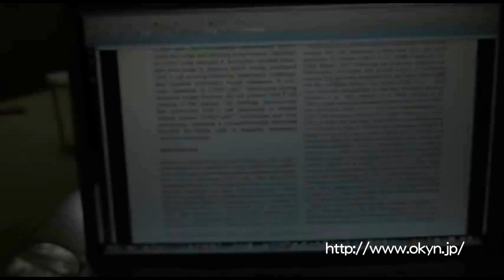第27回【ねこである。】part4（2012.1.13）〜しおちゃん〜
猫専門番組「ねこである。」！ひたすらネコ！neko！ぬこー！な60分☆
猫ちゃんが大好きな人必見です☆今回のラインナップはこちら！

〈コーナー〉
・みんなのにゃんこ
視聴者の皆様からの投稿コーナー。

・ブログ『ねこだから』の3にゃん！

・ネコユニ
猫のデザインアイテム専門店【ネコユニ】

・アイシアにゃんちゅーぶ
アイシアにゃんちゅーぶより「猫の王国キャンペーン」について。

◆ーー【ねこである。】（番組更新終了しました）ーー◆
2009年〜2012年に渡り、ユーストリーム生放送配信をしていたねこ専門番組。
ひたすらネコ！neko！ぬこー！な60分☆
【ねこである。】を配信していた【わいわいテレビ】とは。
個人・団体・企業・地域社会の発展に役立つ番組を制作・配信する《名古屋のインターネット・コミュニティ放送局》です。
現在もライフスタイル番組や、医療、文化、芸術など様々なコンテンツを〈平均週4本〉のペースで配信中！
お気に入りの番組を見つけていただけましたら幸いです！